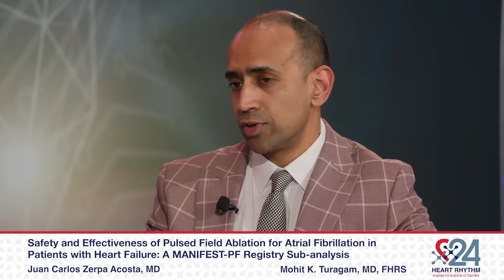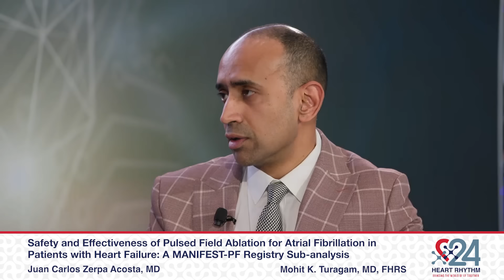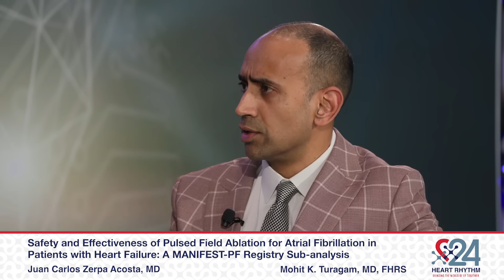Heart Rhythm TV Update: A MANIFEST-PF Registry Sub-analysis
Immediately following the LBCT presentation at HRS2024, Heart Rhythm TV host Juan Carlos Zerpa Acosta, MD, sat down with Mohit K. Turagam, MD, FHRS, to discuss Safety and Effectiveness of Pulsed Field Ablation for Atrial Fibrillation in Patients with Heart Failure: A MANIFEST-PF Registry Sub-analysis.